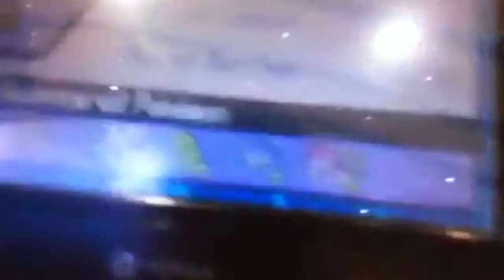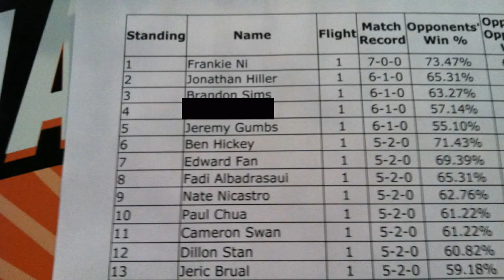I Competed in a Pokémon VGC Tournament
Today's vlog will be from last week while Reality Recap is on hold. Enjoy this Pokemon vlog and see what pics I have in store!

Likes/Fav's always much appreciated :)